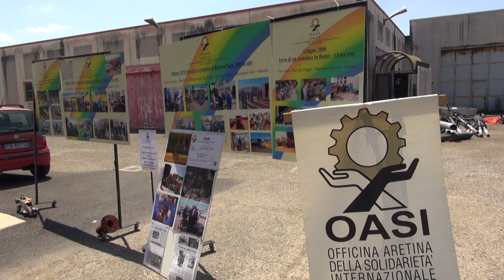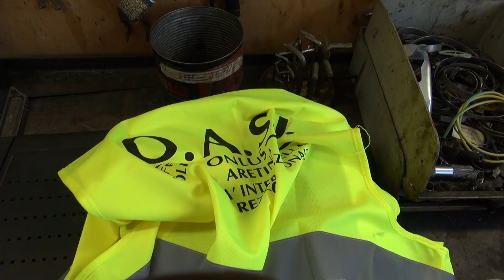Dall'associazione O.A.S.I. una donazione alla Caritas Diocesana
Si chiama O.A.S.I. Officina Aretina della Solidarietà Internazionale ed ormai da anni, grazie ad un gruppo di pensionati, si occupa di ridare nuova vita ad attrezzature da rottamare.
Quest'anno l'associazione ha pensato invece alla Caritas Diocesana, alla quale ha donato 4mila euro.